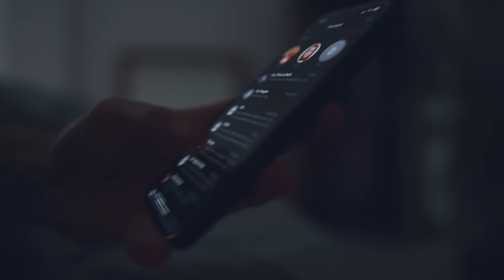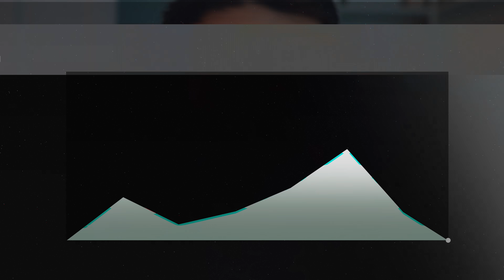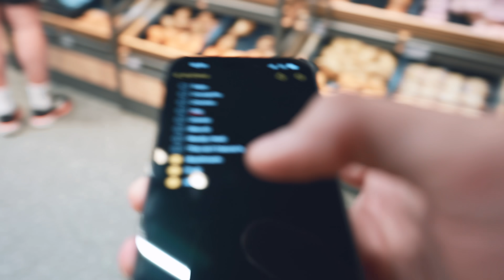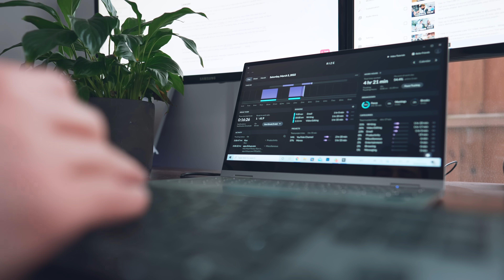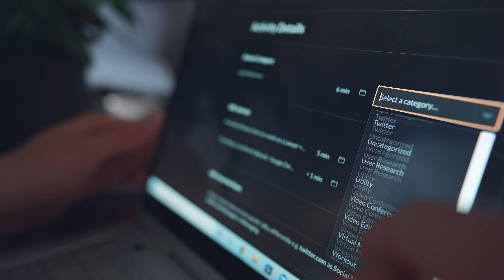Day In My Life As A Corporate Lawyer - THE HONEST TRUTH (Working Weekends)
Honest truth: working at the weekend sucks - as a student I got pretty used to studying at weekends, but then having massively long holidays to look forward to. But now I’m a corporate lawyer, I don’t get those amazing holidays, so working weekends on top of long hours during the week is pretty brutal 🤕 I realise there are tons of people who have to work at weekends, and get paid much less than I do, so I’m not at all calling for violins to be taken out… but I do want to share some of the realities of being a corporate lawyer - and the reality is that weekend work has to happen sometimes 🤯

So, in this video I share a busy Sunday in my life as a corporate lawyer working on an M&A deal, as well as the habits I’ve built to recover after a super busy week at work 😴

Plus, as it’s nearly Christmas, there is a touch of festive cheer to make you smile… and if you’re watching this in August, what took you so long!? 🤣😝

Menos - Minimalist, sustainable design (by Liam & Beth)

Sign up to get pre-launch access to one of only 200 grey and 400 black Menos backpack, made from recycled plastic

Beth and I have created Menos to bring minimalist, sustainable design to help us all boss the everyday. Follow Menos (@wearemenos on Instagram)

About Me

I'm a lawyer, part-time YouTuber, son, brother, startup founder, fiancé, black coffee drinker and plant dad. I graduated from Cambridge University (where I studied French and Spanish), topped my law school class and now work for a corporate law firm in London as a trainee solicitor (which takes up a lot of my time)!